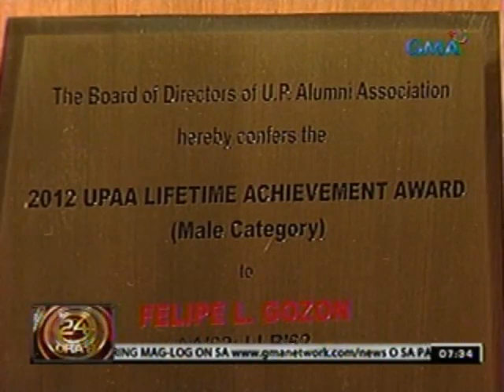24 Oras: Atty. Felipe Gozon, kabilang sa 2012 UP Alumni Association Lifetime Achievement Awardees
24 Oras is GMA Network's flagship

Time) and on weekends at 5:30 PM.

For more videos from 24 Oras, visit